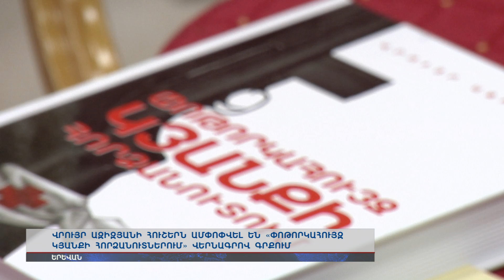Վրույր Ազիզյանի հուշերն ամփոփվել են «Փոթորկահույզ կյանքի հորձանուտներում» գրքում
23 տարվա երազանքն իրականություն է դարձել: Գիրքը բաղկացած է երկու մասից: Առաջին մասը տպագրվել է 1987-ին: